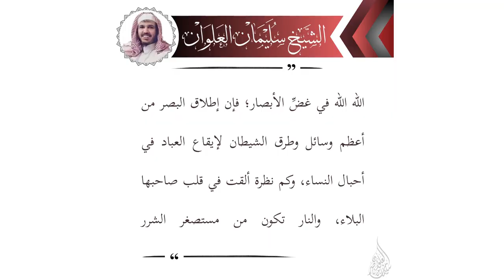زوجي مسافر فهل يجوز أن أسكن مع والده || فضيلة الشيخ مصطفى العدوي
حكم السكن والخلوة مع والد الزوج